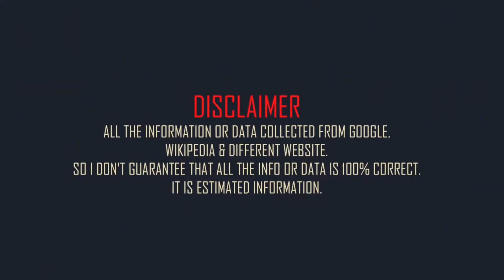Roger Federer Family & Biography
Swiss tennis player Roger Federer family and mini biography
full name: Roger Federer
Born: 8 August 1981
Born place: Basel, Switzerland
Occupation: tennis player
Nationality: Swiss
height: 6 feet 1 in
Weight: 85kg
Western zodiac:Leo
Father: Robert Federer
Mother: Lynette Federer
Sister: Diana Federer
wife: Mirka Federer (m. 2009)
daughters: Myla Rose Federer. and Charlene Riva Federer
sons: Leo Federer. and Lenny Federer